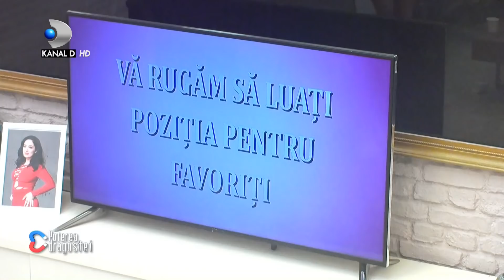Cristian, mai ravasit ca niciodata! "Niciodata nu m-a lasat sa o protejez!" Mariana, in lacrimi!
Cristian, mai ravasit ca niciodata! I s-a frant inima definitiv? "Niciodata nu m-a lasat sa o protejez!" Mariana, in lacrimi!